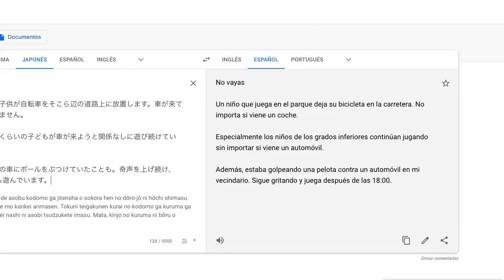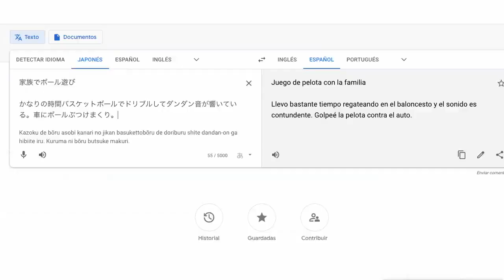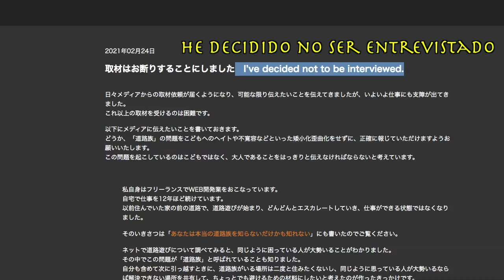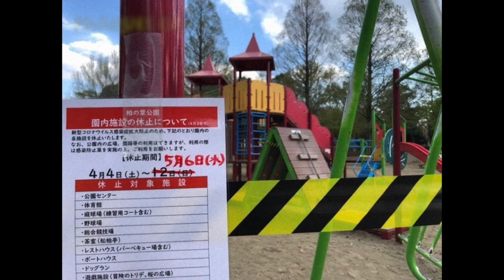Japón y el Ruido de los Niños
La intolerancia al ruido de los niños es un creciente problema social en Japón. Hay otros problemas que encuentras viendo el vídeo completo

Lo que dijo Kuniko Inoguchi, la primera  Ministra de Medidas sobre la disminución de la Tasa de Natalidad, que Japón tenía que entender que los niños no son una molestia social, rebela lo que hay detrás de este debate: A medida que la población de Japón disminuye, la intolerancia hacia los niños y el ruido que hacen aumenta en una sociedad que se está acostumbrando menos a escucharlos.

Habría que cuestionar si el problema es el ruido o los niños. Japón es una nación donde entras en una tienda y te recibe un saludo electrónico y donde cualquier candidato político se puede poner en una estación de tren con un megáfono a dar voces y calentarte la oreja, pero los jardines de infancia reciben denuncias vecinales y tienen que colocar barreras de sonido para amortiguar el ruido de los niños pequeños, los clubes deportivos tiene que restringir los horarios en que los jóvenes pueden jugar fuera, hay institutos donde los adolescentes salen a correr en silencio, en las ciudades las quejas se disparan en verano cuando los jóvenes acuden a las piscinas…

Y en general, Japón esta condenándose a si misma a un círculo vicioso con esto. El serio problema del descenso de la natalidad en Japón ya se lo contamos. Ahora está el de su ruido. Menos hijos hace que la gente esté menos acostumbrada a escuchar el ruido que los niños hacen naturalmente, lo que genera quejas sobre ellos y contribuye a que los padres más jóvenes sientan cada vez más que no quieren tener más hijos.

Los parques públicos en Japón están cubiertos de letreros que prohíben todo tipo de actividades en respuesta a las molestias que expresan los residentes. El parque Nishi-Ikebukuro en Toshima, Tokio, prohibe 45 actividades diferentes, entre ellas el fútbol, saltar a la comba o la patineta. La historia del skateboarding en Japón merece vídeo aparte. Ha sido una historia tan marginada hasta hace poco que quien lo practicaba se le considera poco menos que un delincuente. Lo menciono porque en tres meses skateboarding va a hacer su debut como deporte en los juegos olímpicos de Tokio, lo que nos lleva a la última crisis social de este vídeo.